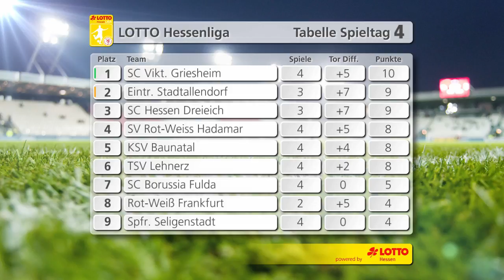Video des 4. Spieltags: Alle Tore der Hessenliga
- Wir zeigen alle Tore der Hessenliga mit den Vereinen aus unserer Region - den Sportfreunden Seligenstadt, dem SC Hessen Dreieich und Vikoria Urberach. Mit freundlicher Unterstützung vom Hessischen Fußball-Verband hier die Treffer zum 4. Spieltag im Video.